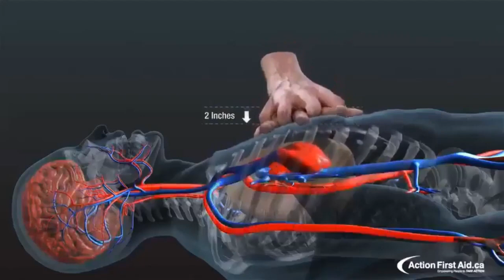Life Saving Technique.. This is how pumping blood to the brain..